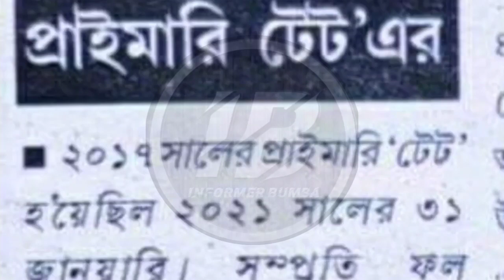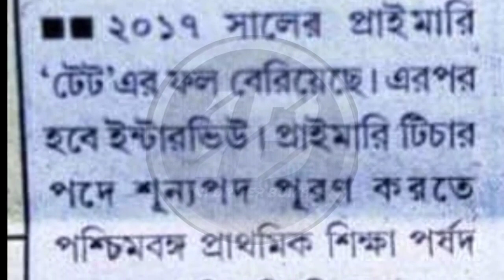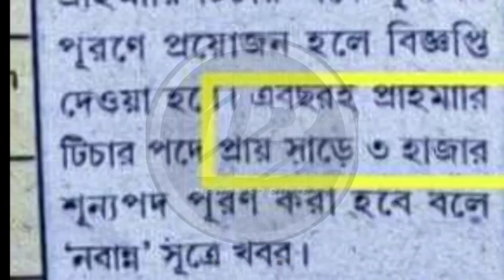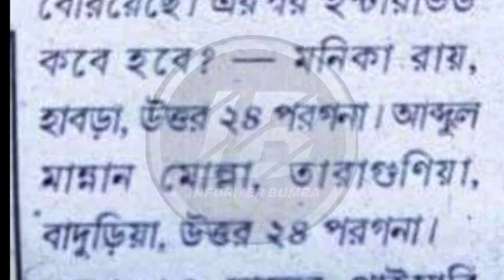Primary TET 2017 Latest news today।Primary TET 2021 Interview News।Primary TET 2017 Total Vacancy।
Topic Covered 👇

Primary TET 2017 Interview News।Primary TET 2021 latest news today।Primary TET 2017 Total Vacancy।Primary TET 2017 Vacancy list।
Primary TET 2021 Result Published today।
Westbengal Primary TET 2021 result news today ।Primary TET 2017 Result News Today।Primary TET 2021 Result announcement 10/01/2022।Primary TET 2017 Result News Today।
Primary TET 2021 Result News today।
Primary TET 2014 Not included Counseling News।Primary TET 2014 738 news today।Primary TET 2014 478 Counseling News।
Primary TET 2014 Offline candidate list download।Primary TET 2014 Not included list।Westbengal Primary TET 2014 15/02/2021 not included list Published today।
Primary TET 2017 Result Andolan today at karunamayi।Primary TET 2017 Result News Today।Primary TET 2017 Result News।
Primary TET Fraud Case news today।
Primary TET 2021 31st January Result।Primary TET 2021 Result News today।Primary TET 2017 Result News today।Primary TET 2014 Not included।Primary Chairman Manik Bhattacharjee Audio Recording।Result News Primary TET 2017।প্রাইমারী টেট ২০১৭ রেজাল্ট।Primary TET।
Primary TET 2017 Result News Today।Primary TET 2017 Latest News Today।Primary TET 2017 Result Update।Official Notice Correct Answerkey
Primary TET 2021 Result News today।Primary TET 2017 New Answer Key Notification Published।Primary TET 2021 Result।Primary TET 2021 News।Wrong Question Case Hearing News Today।6 Question Wrong Hearing News Today।
Primary TET 2017 result news today।Manik Bhattacharjee Announcement News Today।
Primary TET 2021 Result News today।Primary TET 2014 interview result update।Primary 2014 Interview Panel news today।Primary TET 2014 Merit List।Primary 2009 north 24 pargana panel।
Primary 2009 North 24 pargana Panel Published।